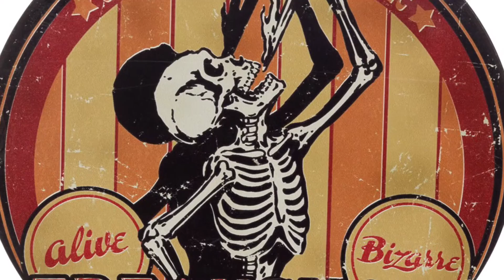I Was A Rat Book Trailer